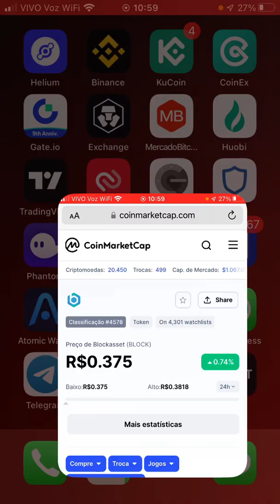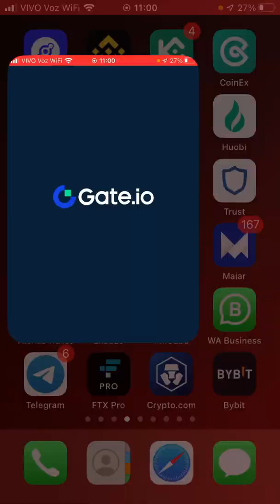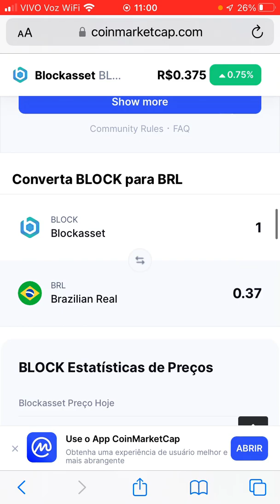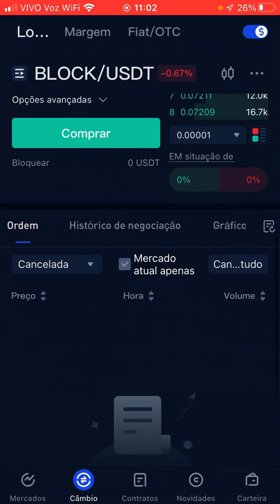Como comprar Blockasset (BLOCK) Criptomoeda Incrível com NFTS Milionárias Na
Neste mini tutorial te mostro passo a passo de como comprar Blockasset (BLOCK) na

● CORRETORA QUE UTILIZO PARA comprar Blockasset (BLOCK) ?

OBS: O mercado de criptomoedas é de ALTÍSSIMO RISCO!!! Por isso, sempre gerencie o seu risco. E só lembrando, eu NÃO irei fazer indicações de compra e venda de criptoativos! O meu objetivo aqui é de criar tutoriais para ajudar as pessoas que estão investindo em criptomoedas! A ideia é ser didático!!!

Translated titles:
Cómo comprar Blockasset (BLOCK) Criptomoneda increíble con millonarios de NFTS en gate.io

So kaufen Sie Blockasset (BLOCK) Incredible Cryptocurrency mit NFTS-Millionären bei

Comment acheter Blockasset (BLOCK) Amazing Cryptocurrency avec NFTS Millionaires sur

gate.io पर NFTS करोड़पति के साथ Blockasset (BLOCK) अतुल्य

How to buy Blockasset (BLOCK) Amazing Cryptocurrency with NFTS Millionaires At gate.io

Hoe om Blockasset (BLOCK) ongelooflike kriptogeldeenheid te koop met NFTS-miljoenêrs by gate.io

Si të blini Blockasset (BLOCK) një kriptomonedhë të mahnitshme me milionerë NFTS në

Blockasset (BLOCK) የማይታመን ክሪፕቶ ምንዛሪ ከ NFTS ሚሊየነሮች ጋር

كيفية شراء Blockasset (BLOCK) عملة معماة لا تصدق مع NFTS Millionaires في

Ինչպես գնել Blockasset (BLOCK) անհավանական կրիպտոարժույթ NFTS մի